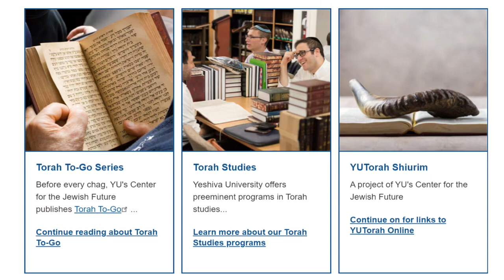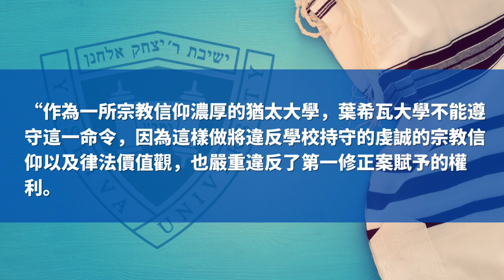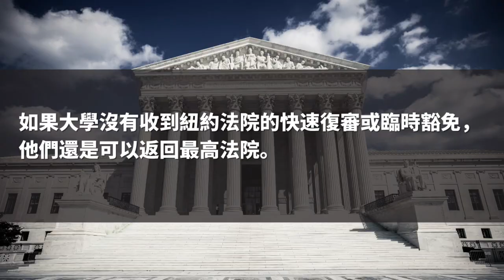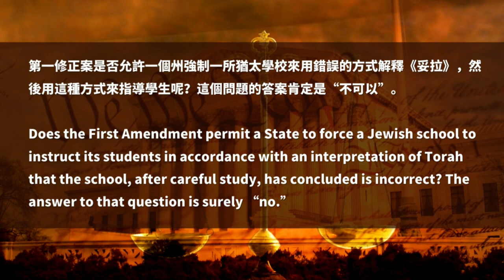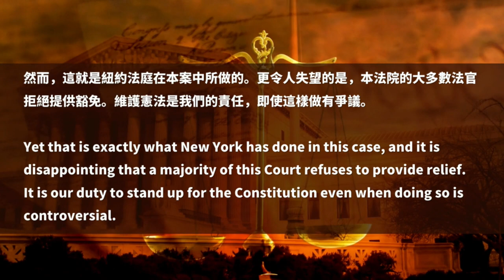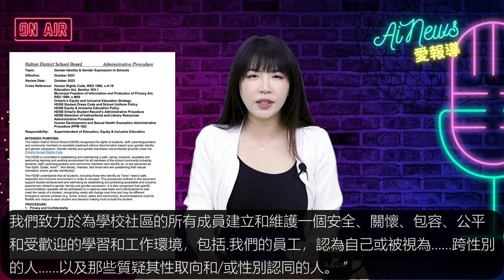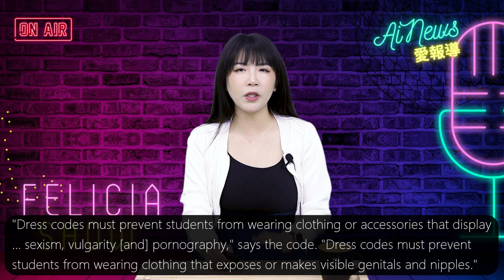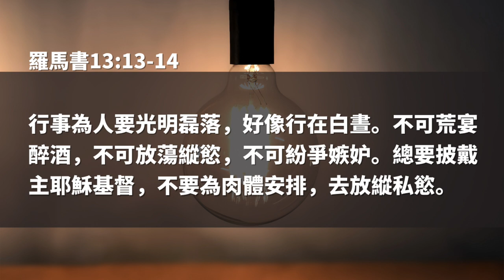猶太大學拒設LGBTQ社團被狀告，紐約法院宣判必須立即接受，最高法介入 ;加拿大高中男教師自稱變性人，戴巨大假胸授課，學生爆：什麼也不敢說 | AI News 愛報導